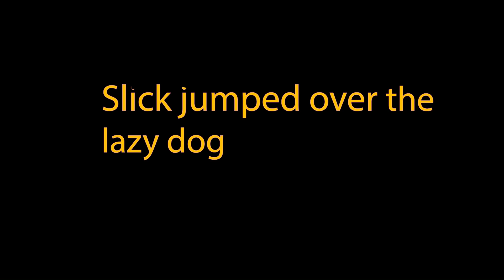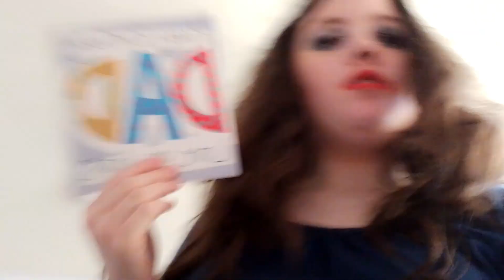My least first day back at college